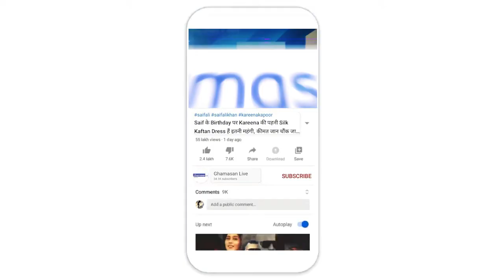सुपरस्टार Rajnikanth की सेहत में हुआ सुधार, जल्द मिल सकती है अस्पताल से छुट्टी | Ghamasan News